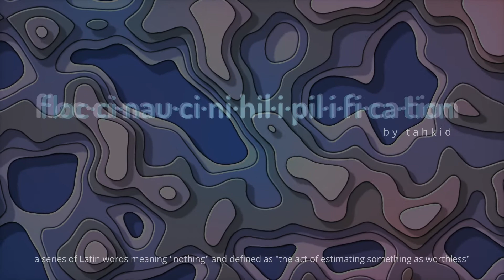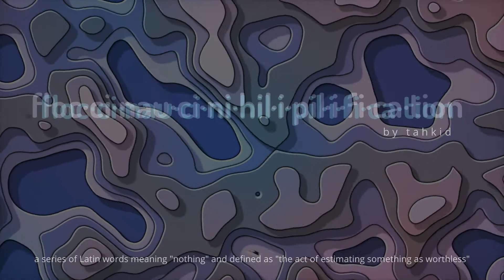floccinaucinihilipilification (032722)_©️tahkid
BPM: 100
🔑: Gm